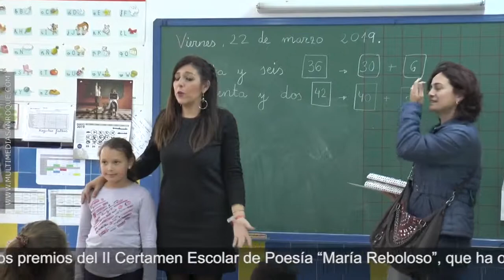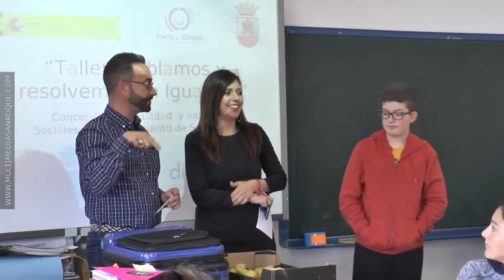PREMIOS CERTAMEN POESIA MARIA REBOLOSO 22 MARZO 2019